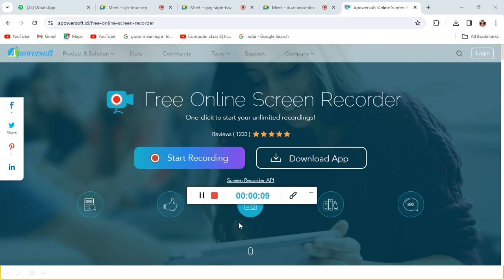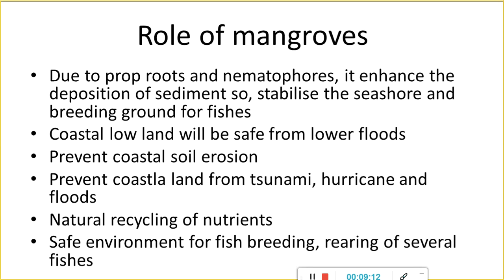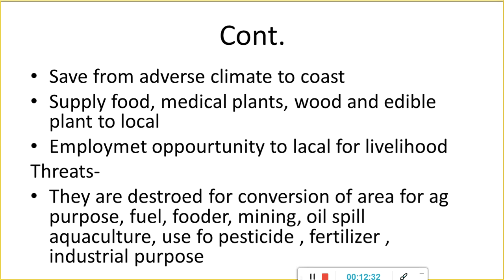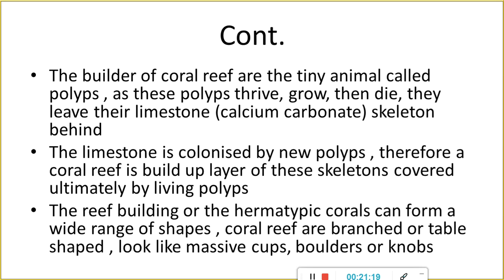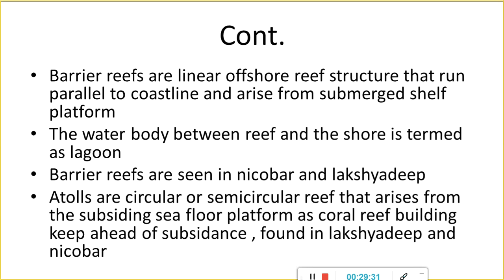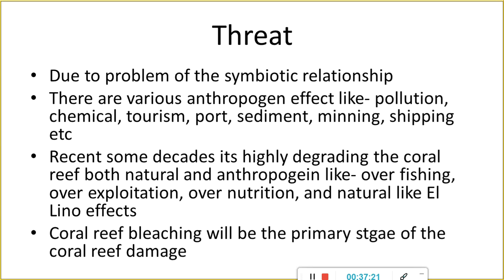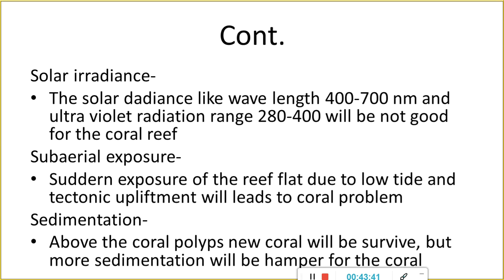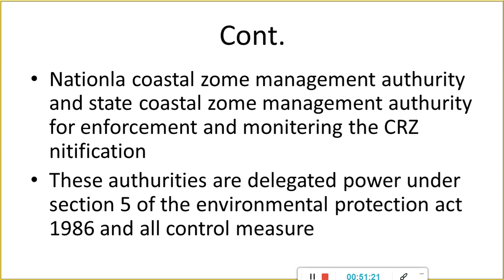Coral Reef || Environment || Mahendra Sir || UPSC || OPSC